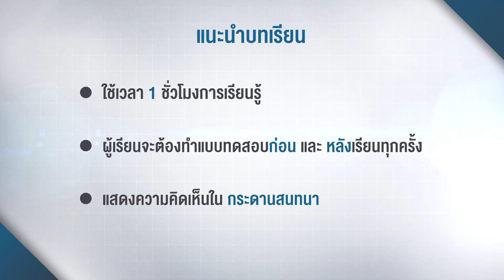SPUMOOC007 HR1 EP1 | [แนะนำบทเรียน] [การปฏิวัติทางดิจิทัล - Digital Revolution]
วิดีโอคลิปประกอบการสอน
รายวิชา
สุดยอดแนวคิดธุรกิจยุคดิจิทัล
(The Ultimate Business Concepts in Digital Era)
รหัส SPU-MOOC007

โดย คณะบริหารธุรกิจ มหาวิทยาลัยศรีปทุม

กระทรวงดิจิทัลเพื่อเศรษฐกิจและสังคม
สำนักงานคณะกรรมการการอุดมศึกษา

ผลิตโดย : สำนักการจัดการศึกษาออนไลน์ มหาวิทยาลัยศรีปทุม